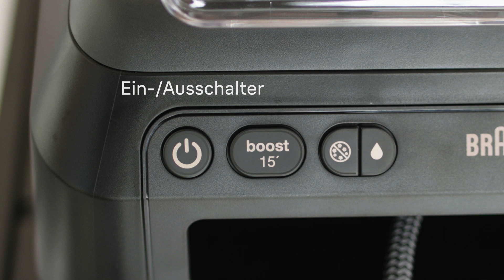CareStyle 7 Pro | Inbetriebnahme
Entdecken Sie die Braun CareStyle 7 Pro Dampfbügelstation und wie einfach deren Inbetriebnahme ist.